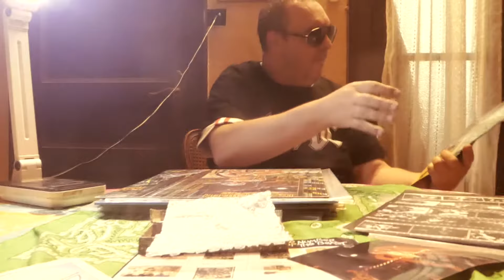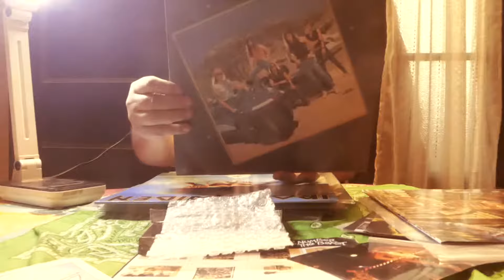De Mi Coleccion- AC/DC ''HEATSEEKER''88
BY OSCAR BARCELONA